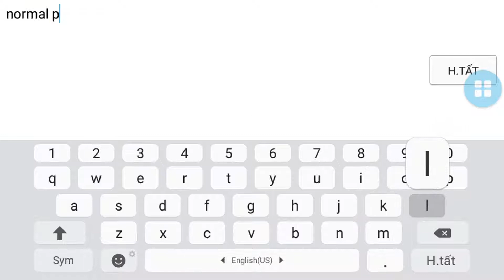Minetest | Get griefed by hacker (timeline: 3)